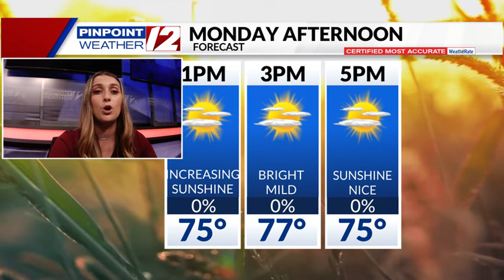WPRI 12 Weather Now 9/1/24: Drier Conditions Tonight; Nice Labor Day Monday